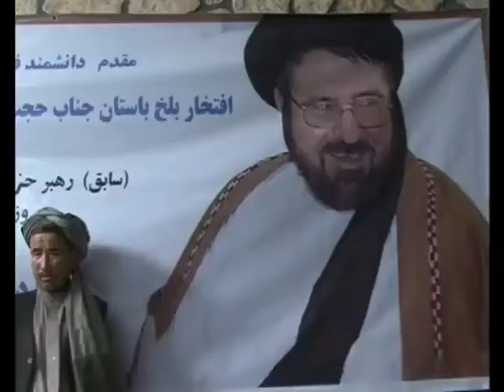مواصلت مقام رهبری حرکت اسلامی افغانستان دکتر سید محمد علی جاوید، به ولایت بلخ و استقبال مردم.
سفر دکتر سید محمد علی جاوید رهبر حزب حرکت اسلامی افغانستان به ولایت بلخ و استقبال پرشکوه مردم از ایشان.